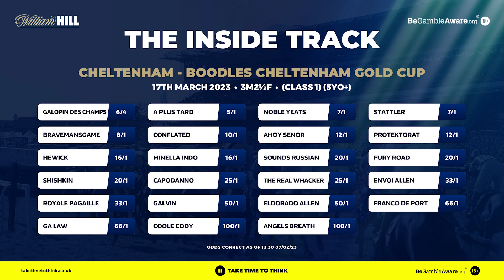Riding for JP McManus, Importance of Instinct & Gold Cup Preview | Sir AP McCoy & Barry Geraghty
The 10th episode of The Inside Track, hosted by Kate Tracey this week sees a special episode where she is joined by two legends of the sport.

Making his second appearance on the show record breaking jockey Sir AP McCoy is joined by the newest member of the William Hill Ambassador stable, ex Gold Cup winning rider Barry Geraghty.

This weeks episode sees the panel discuss the biggest race of the Cheltenham festival with the Gold Cup the festival race in focus, with both of the racing superstars giving their ante-post selection for the race and looked at how the market was affected by the Dublin Racing Festival.

The panel also discussed what life was like riding for the most successful owner in the sport JP McManus and how they both became two of the greatest riders to grace National Hunt Racing.

Let us know your selections for the Grade One Gold Cup at the 2023 Cheltenham festival BELOW!

Episode Timecodes -
1:08 - 18:16: Getting to know Sir AP McCoy and Barry Geraghty
18:31 - 24:45: Ante-Post Gold Cup Preview and selections